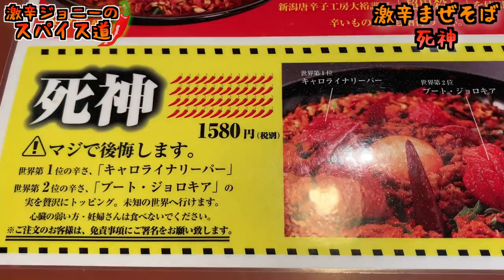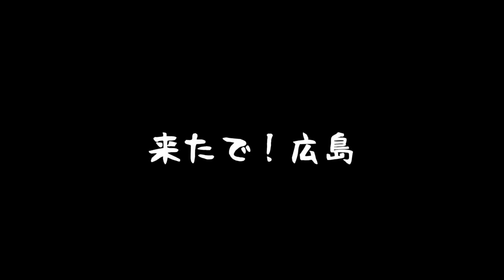過去世界ギネス記録に登録された唐辛子２つを使用した、超激辛まぜそばに挑む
【今回のお店】
ふー太 野田店
岡山県岡山市北区野田２丁目９−１３